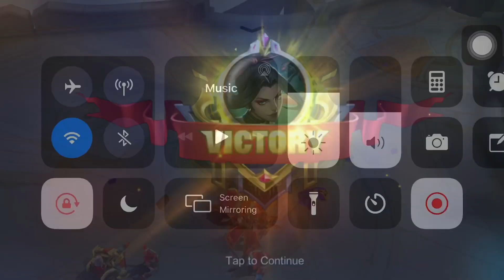SPELL PRACTICE | HANABI GAMING